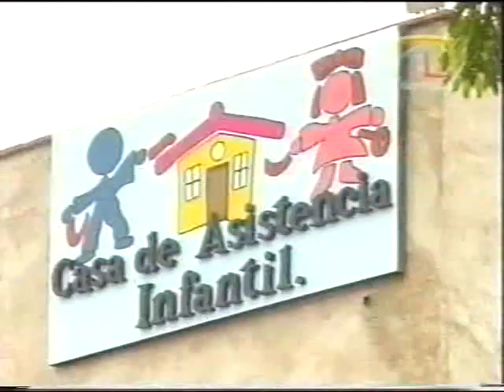Gotita De Amor 46.1